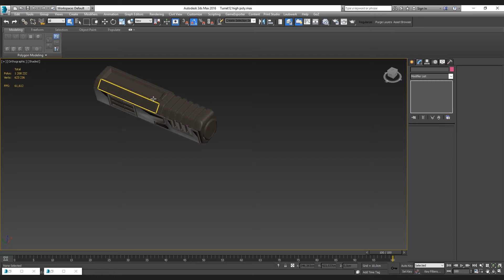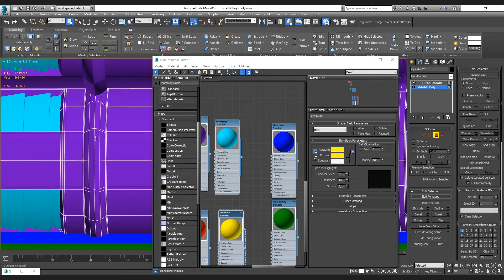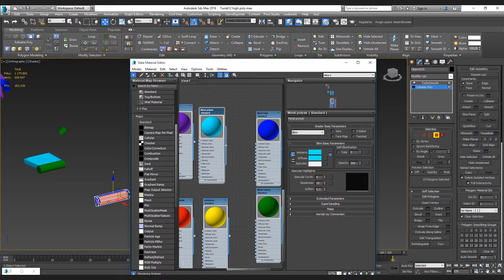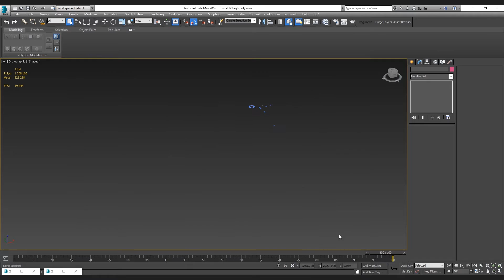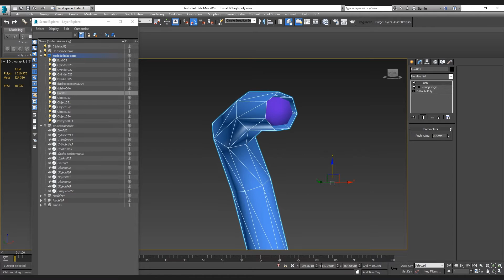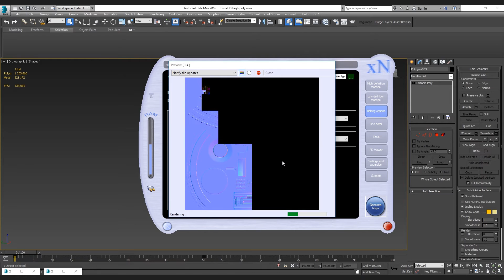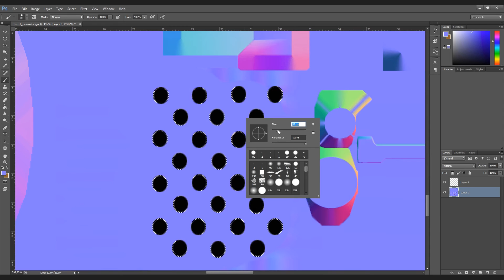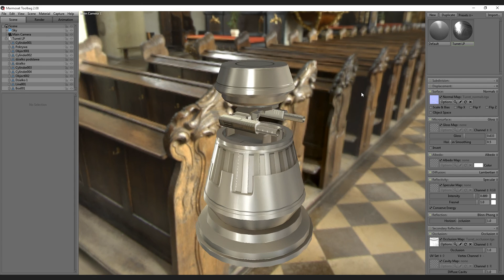Tworzenie assetu do gry sci fi cz 12